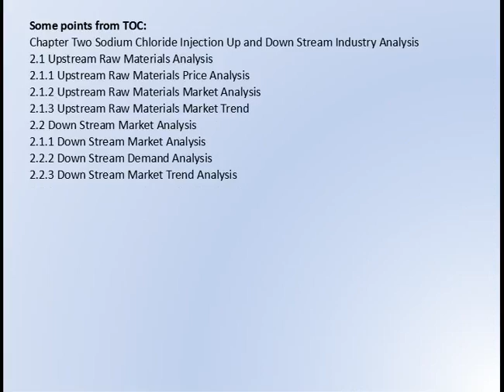Global Sodium Chloride Injection Market